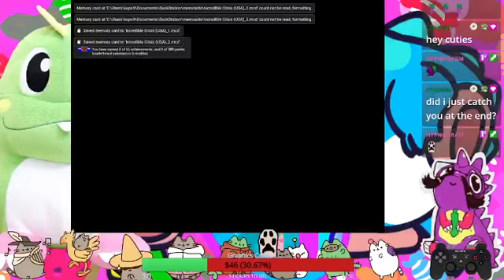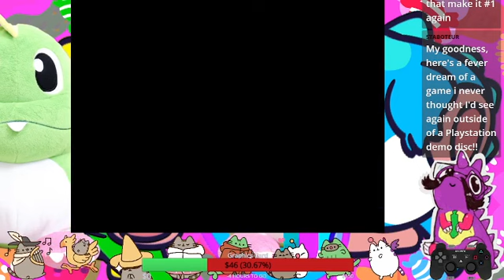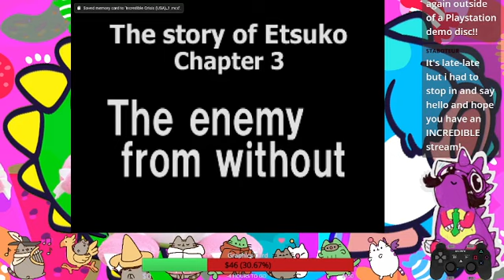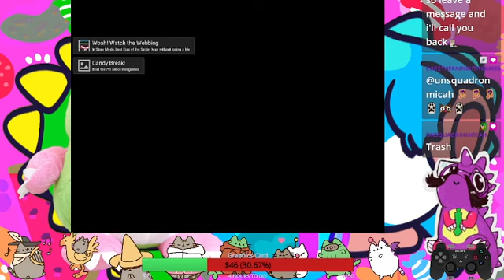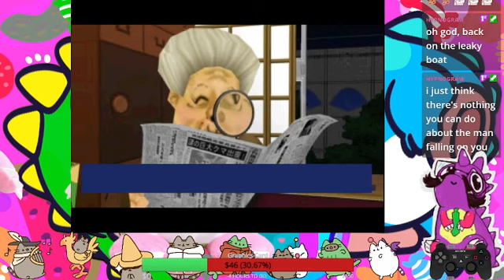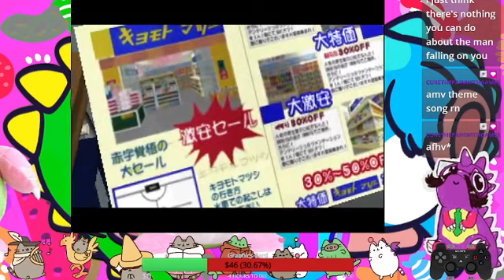Incredible Crisis (PS1) Starting Out